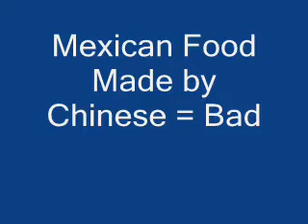Episode 4- 10 June 2009- NYC me TV- Looks Like a Taco and Tastes Like...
Chinese Mexican food!

If youre bored (hey, you're watching YouTube!), be sure to check out these other sites by my talented and artistic friends:

: Dating disasters, tales form the office, and miscellaneous mayhem in short story form, its Mark Jordan Presents!

: More short stories and articles from Mark Jordan.

: A brand-new album just dropped from Venturas own hip-hop artist extraordinaire, Carlism! Click on the link and listen to his beats.

: From landscapes, portraits, weddings, travel photography and more, Evan Cohan displays an uncanny knack for capturing the essence of whatever hes shooting.

: A blog dedicated to New York transplants (like myself).

: All the leftover blips and bloops of the mind that somehow wander out and wind up in paragraph form.

: An interesting collection of random, videos, stories, pictures, links, and just about everything else.